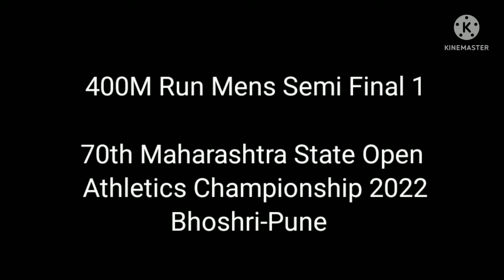400M Run Mens Semi Final 1 |70th Maharashtra State Open Athletics Championship 2022 |Bhoshri-Pune